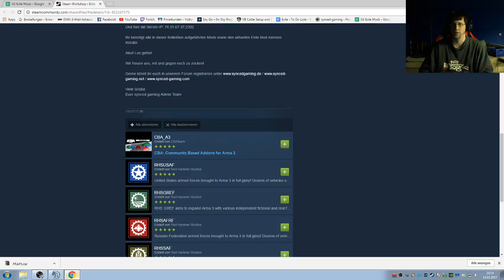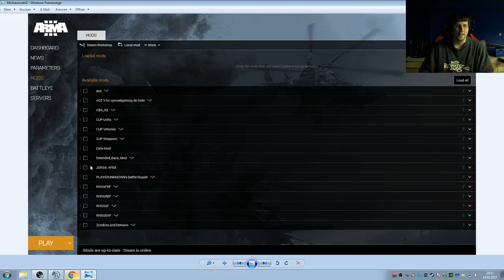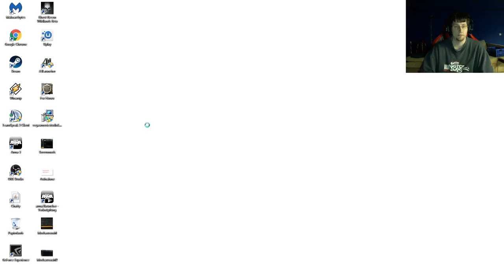Exile synced-gaming - Tutorial Modinstallation/Modauswahl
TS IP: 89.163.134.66